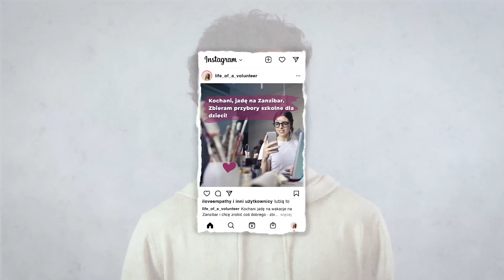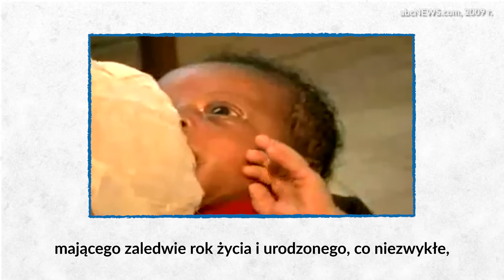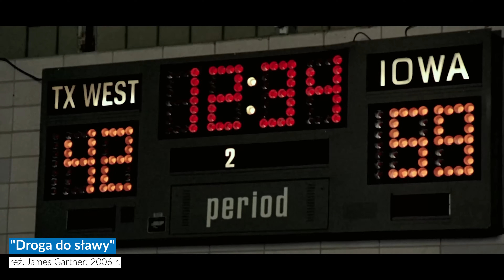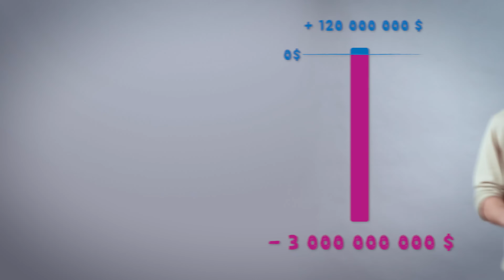Biały Zbawca | PAH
To trzeci z naszych filmów, w których przyglądamy się narracjom o świecie. Tym razem poruszamy temat „syndromu białego zbawcy” – wyjaśniamy na czym on polega oraz jak go rozpoznać w działaniach pomocowych i wolontariackich lub w przekazach wizualnych. Na koniec zastanawiamy się czy jesteśmy w stanie się działać bez tego syndromu. Odwiedź stronę przeczytaj dodatkowe artykuły, posłuchaj podkastów i zapoznaj się z wynikami naszego badania narracji na polskich vlogach podróżniczych.

reżyseria i montaż: Maciej Rotowski
scenariusz: Maciej Rotowski, Joanna Pankowska, Łukasz Bartosik
grafiki: Katarzyna Moszczyńska
animacje: Rafał Felak
prezenter: Wojtek Rotowski
kierowniczka produkcji: Edyta Bełza
postprodukcja dźwięku: Jan Rotowski

Film powstał w ramach projektu „Włączamy Nowe Narracje o Świecie”, który realizowany jest z dotacji programu Aktywni Obywatele – Fundusz Krajowy finansowanego przez Islandię, Liechtenstein i Norwegię w ramach Funduszy EOG.